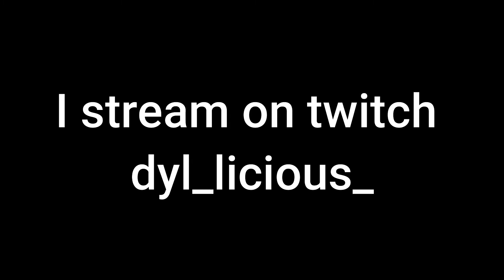still a last word crutch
I cant snipe